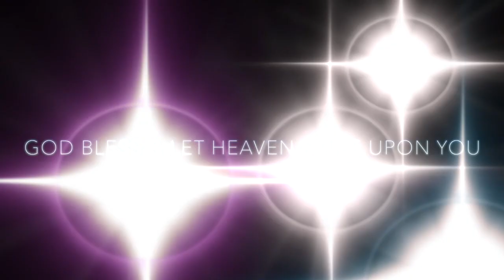Kamini & Antony Wedding Highlight Video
Kamini & Antony Video Highlights (June, 2018)